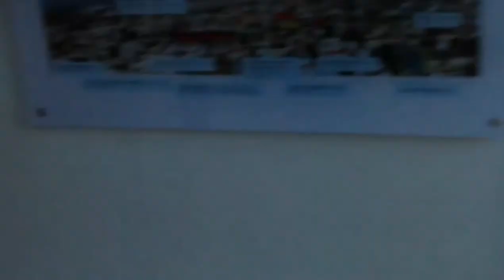Sky Tower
Wrocław